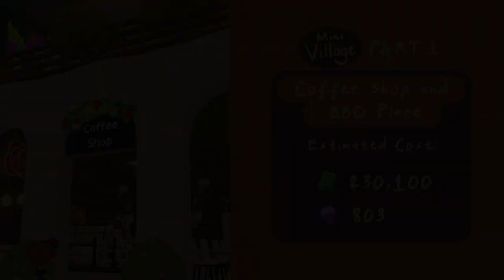Coffee Shop + BBQ Place - Mini Village Design Part 1 | Magic Castle Speed Build | Play Together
Hi! We're here to share house design ideas for you to recreate or take inspiration from.

Coffee Shop + BBQ Place/Restaurant - Mini Village Design/Decor Part 1 | Magic Castle Speed Build | Play Together

0:00 Preview
0:24 Estimated Cost
0:29 Speed Build
11:24 House Tour

▶Redeem code details:
- Code:
MILKVFBCHOCO
STRBIGCHOCO
WHITEDCCHOCO
DARKFBCHOCO
MATCHATWTCHOCO
MINTNCCHOCO
- Expiry date: Feb. 27, 2022 23:59 (UTC+9)

IGN: Cloudmik, avatarmon, and Lekili